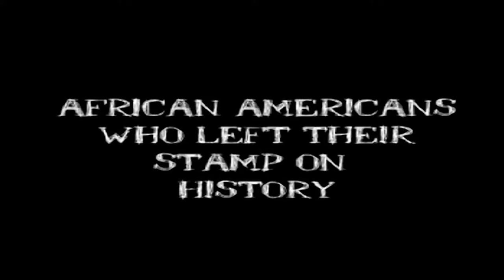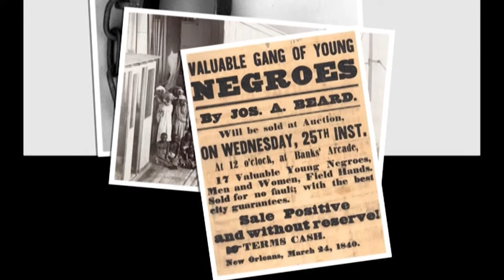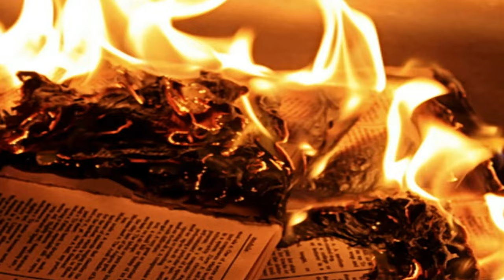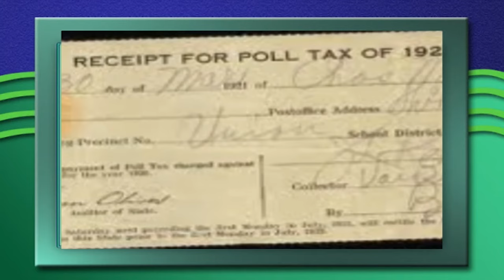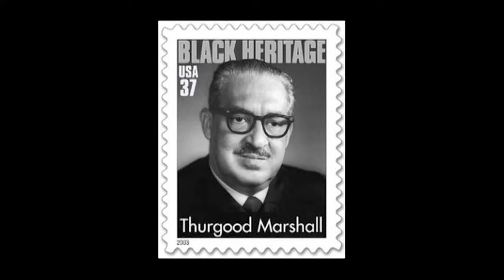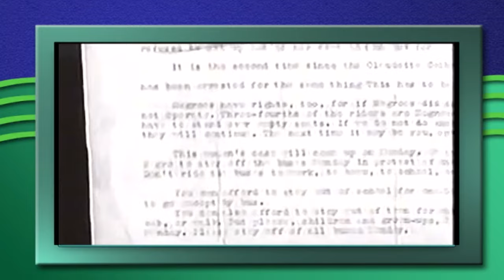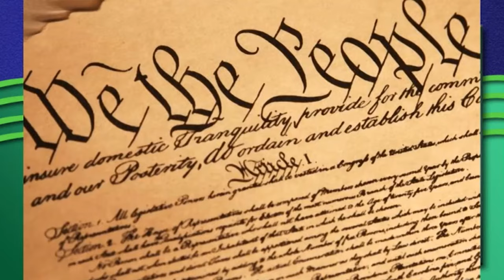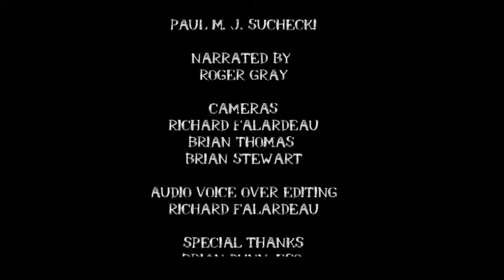The Full Story Of Rosa Parks: The First Lady of the Civil Rights Movement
Rosa Parks helped initiate the civil rights movement in the United States when she refused to give up her seat to a white man on a Montgomery, Alabama bus in 1955. Her actions inspired the leaders of the local Black community to organize the Montgomery Bus Boycott. Led by a young Rev. Dr. Martin Luther King Jr., the boycott lasted more than a year—during which Parks not coincidentally lost her job—and ended only when the U.S. Supreme Court ruled that bus segregation was unconstitutional. Over the next half-century, Parks became a nationally recognized symbol of dignity and strength in the struggle to end entrenched racial segregation.